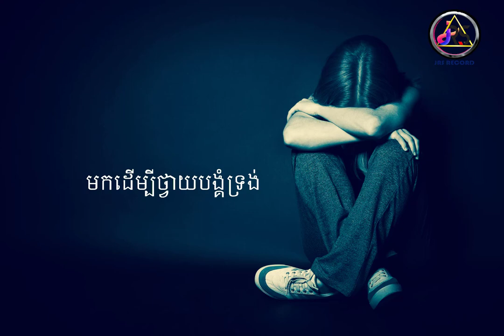កូនចង់រស់មានសេរី (ភ្លេងសុទ្ធ)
សំរូលតន្ត្រីឡើងវិញ៖ រីសាន់
រចនារូបភាព៖រីសាន់